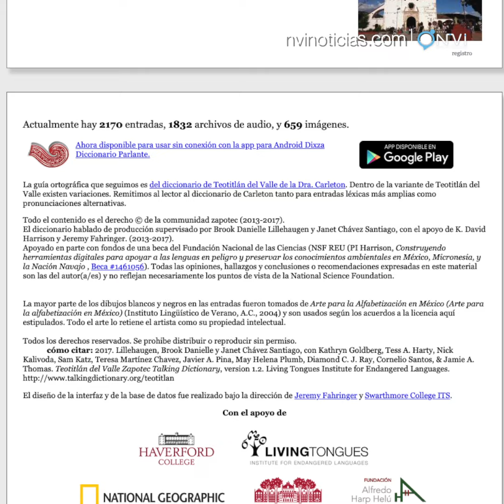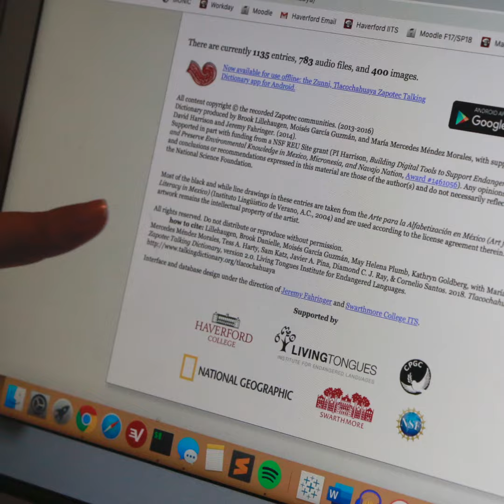Rescatan zapoteco de los Valles Centrales